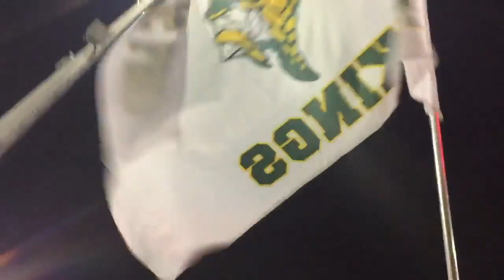Long Live - SJCP Class of 2020